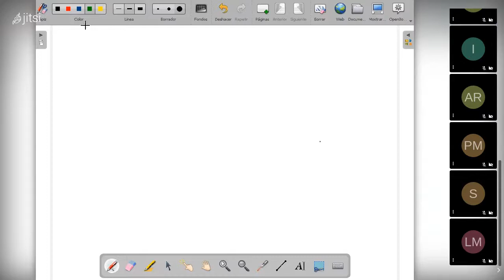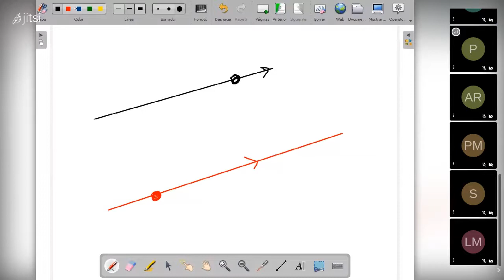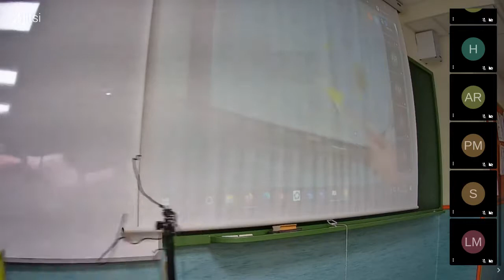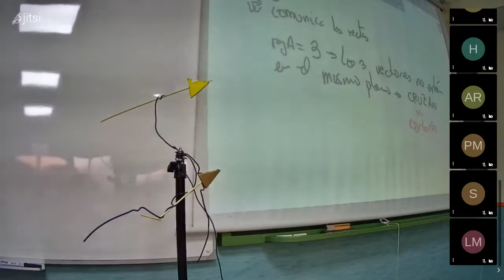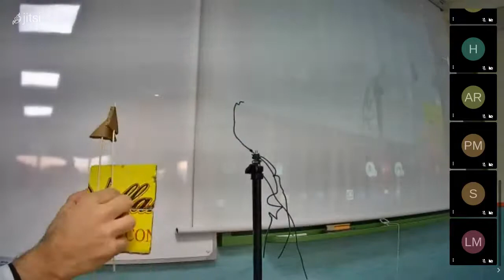2bcarmenconde on 2020 12 09